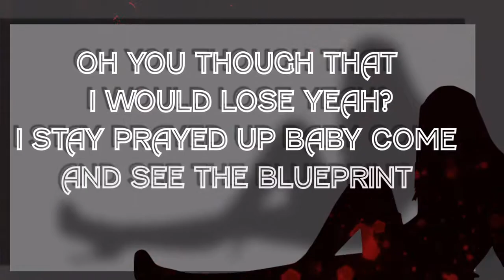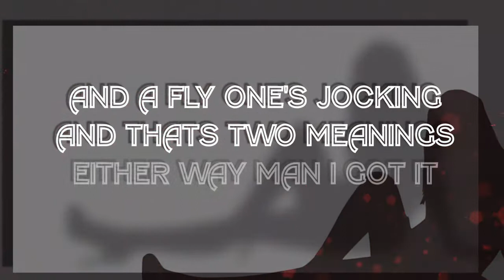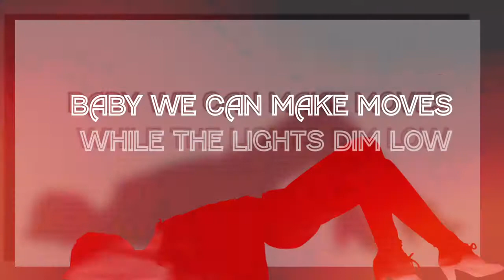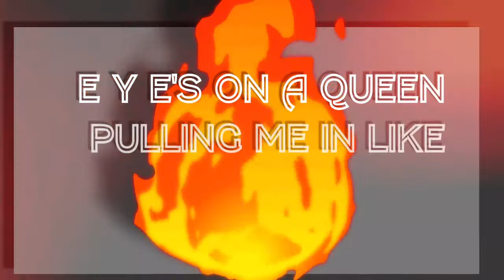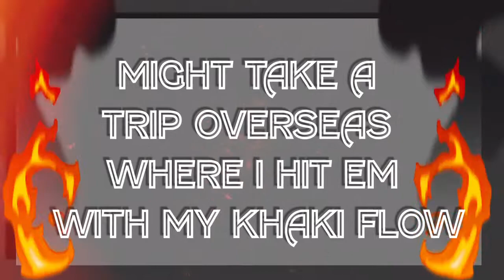Marvo Fivestarsz | Volcano feat A L